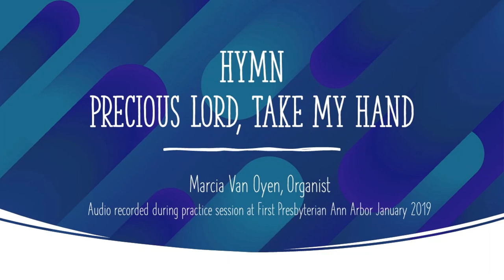Precious Lord Take My Hand_Hymn played by Organist Marcia Van Oyen